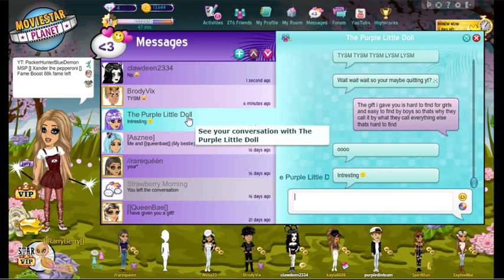Fame Boost + Reviewing Theme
Please Look :3

Uk:
[]RarryBerry[] (2ed Main)
PackerHunterBlueDemon (1st Main)

Usa:
PackerHunterBlueDemonsBackup (Main)

Leave a Comment of what to do next